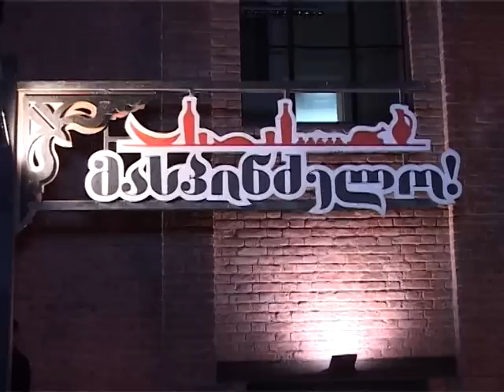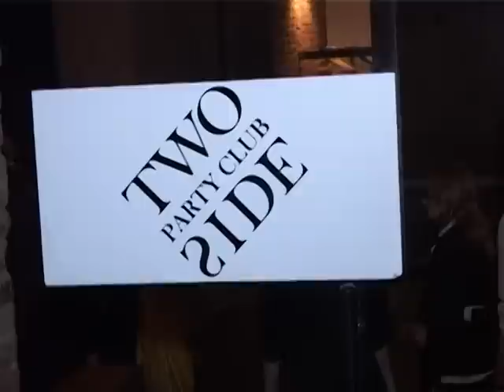GEORGIAN FASHION WEEK. SPRING / SUMMER 2012. FILM-full.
Z studio presents. GEORGIAN FASHION WEEK. SPRING / SUMMER 2012.